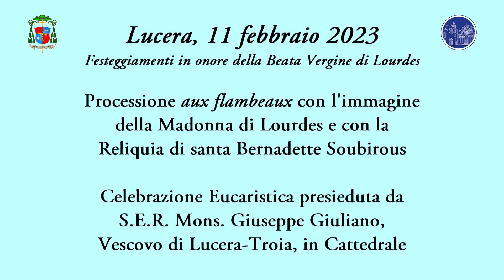Festeggiamenti in onore della Beata Vergine di Lourdes con santa Bernadette - Lucera, 11.02.2023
Lucera, 11 febbraio 2023. Processione aux flambeaux con l'immagine della Madonna di Lourdes e con la Reliquia di santa Bernadette Soubirous. Celebrazione Eucaristica presieduta da S.E.R. Mons. Giuseppe Giuliano, Vescovo di Lucera-Troia, in Cattedrale.